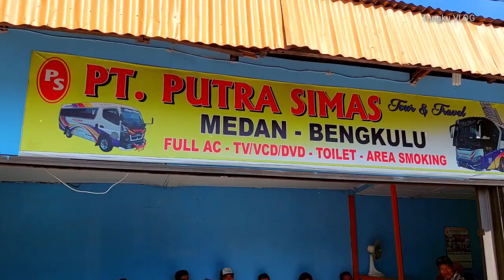PUTRA SIMAS ‼️ SYARMILA MEDAN BENGKULU